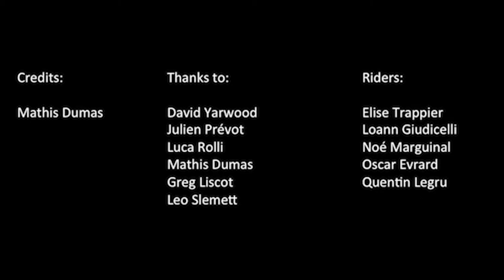Young Riders Crew _ Verbier 2017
One day with the YRC in Verbier during a typical training day, with Leo Slemett.